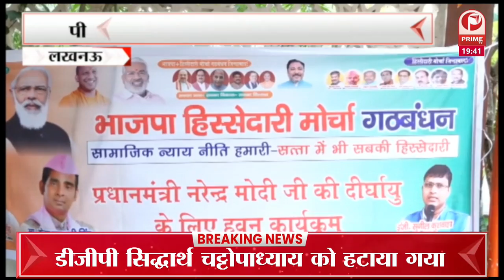पंजाब, उत्तराखंड, गोवा में एक ही दिन में निपट जाएंगे चुनाव, मणिपुर में 2 फेज में वोटिंग || Prime Tv